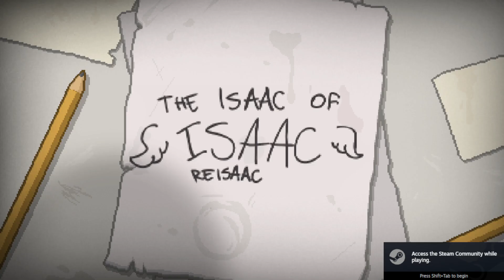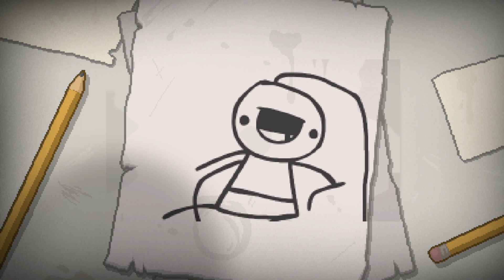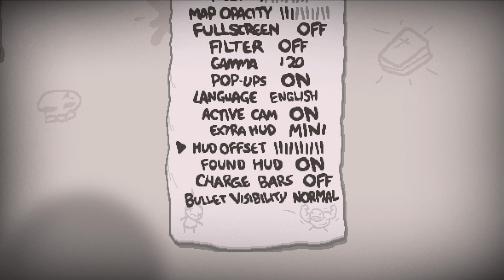The Coaching of Isaac w/Britt! Part 3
STREAMED 8/14/24